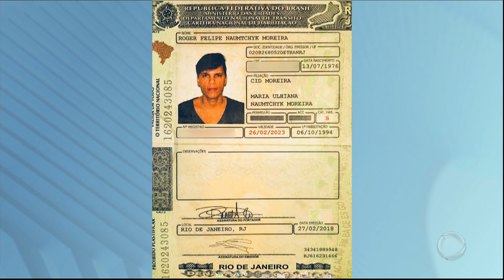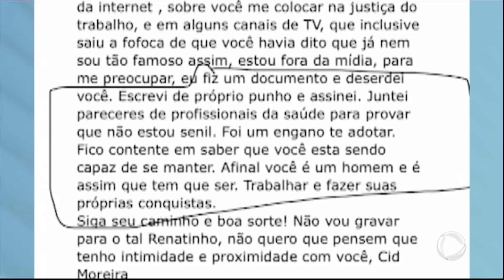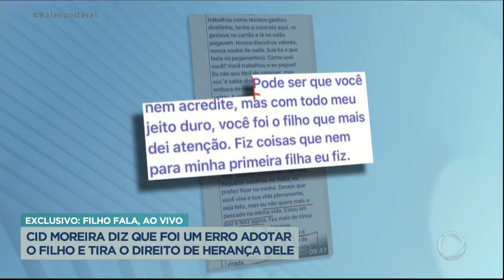Cid Moreira diz que foi um erro adotar o filho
O Balanço Geral teve acesso aos e-mails que foram enviados por Cid Moreira ao filho, Roger Moreira. Um trecho da mensagem mostra que Cid Moreira adotou o menino com a mulher dele por que ele quis e não por vontade única da esposa. Cid chega a falar que Roger era o seu filho preferido.